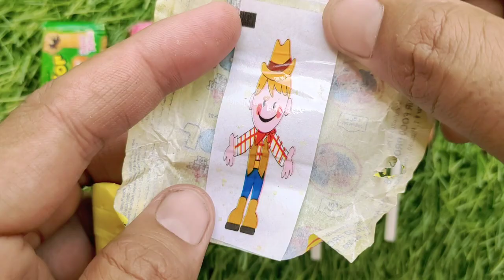Some Popular Candies and lollipops in the World | New Milk Bottle | Mini Cooking | Ice Cream Pop It